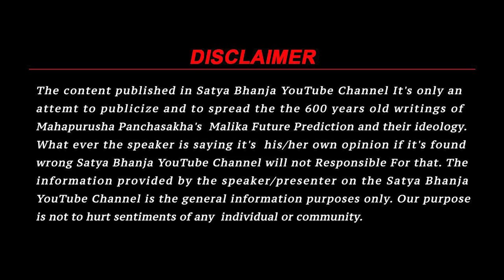2027 Future Prediction | Kaliyug End